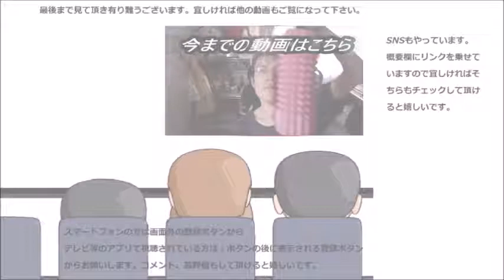ミスタードーナツ シナモンリングを食べてみました シナモンは漢方にも～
ミスタードーナツ、シナモンリングを食べてみました。ほんのり香るシナモンは健康にも～良いのかな？
贈り物は此方まで↓
〒153-0042